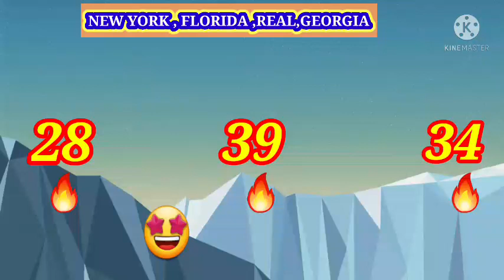🚨 3 Boul Bòlét cho pou jodi a 20/09/2021 🔥🤑💥💯💯🤑🔥